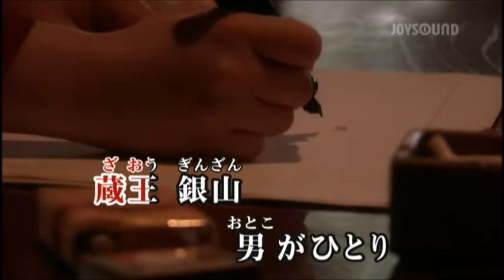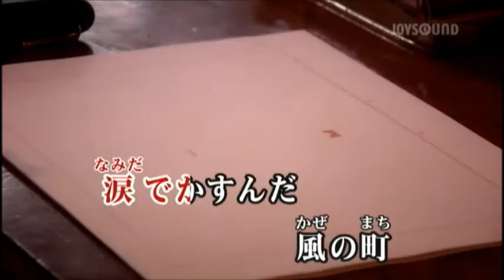風の町哀詩（エレジー） 黒川真一朗 cover yositaka